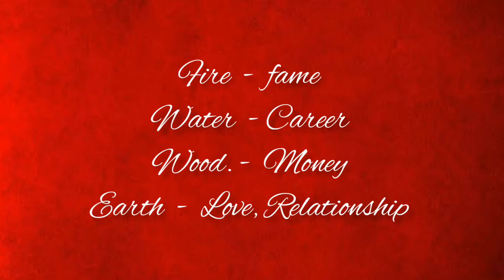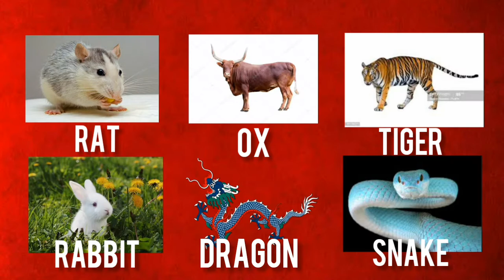The Lucky Colors of the Year 2021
lucky numbers of the Year 2021